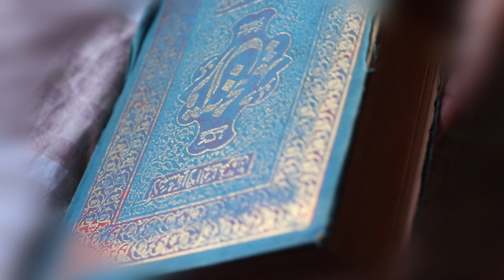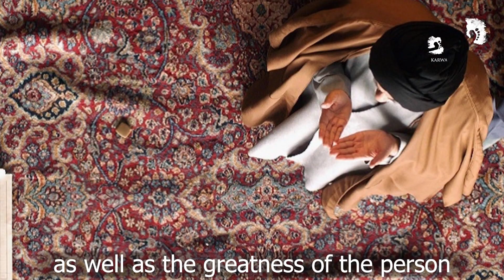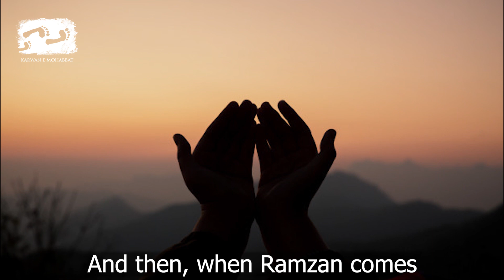Ramzan In Lockdown With Anjum Rajabali | Karwan e Mohabbat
"...we would share Eid delicacies with the less privileged in our community and also with our Hindu friends. They would give us Eidi. It made us feel connected.

Today I wonder if it is too late...are those connections dead for ever?" RamzanInLockdown with Anjum Rajabali